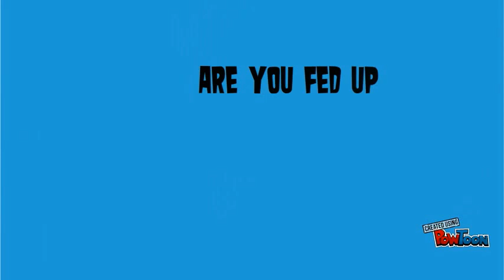Xroads Stakeholder Management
Unhappy stakeholders? We can help. We’ve made the entire process easy by automating the process of dealing with stakeholders. Manage stakeholder meetings, minutes, allow clients to see project progress, accept stake holder requirements and best of all meet stakeholders needs, All while sitting at your desk and ever needing to step outside the office.